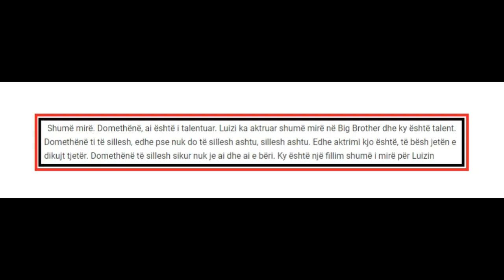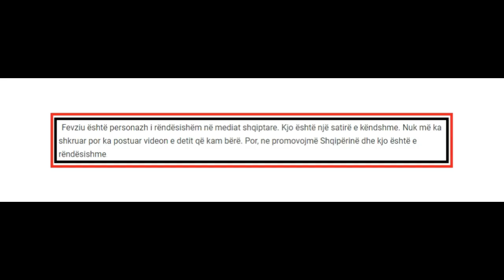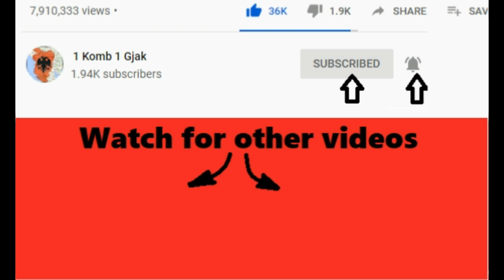"Luizi aktroi mire si ne Big Brother, Blendi nuk me shkruajti" Salsano Rrapi ...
1 komb 1 gjak